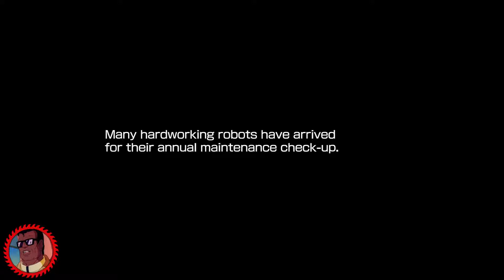Megaman 11 Part 1 - Intro & Fuse Man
Our play through of Megaman 11 begins here!  Zealous takes us threw the latest and greatest of the Megaman series with a Lets Play starting with Fuseman!